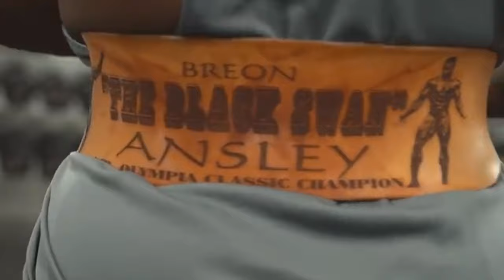Rock Workout Music 💥 Motivation Gym Rock Music ☠ Epic Training Mix 2024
Welcome to the ultimate rock workout music mix for 2024! 💥 If you're in search of powerful motivation and high-energy tunes for your gym sessions, this epic rock training mix is exactly what you need. Featuring the best rock hits of 2024, we've put together a dynamic and motivating playlist designed to help you push through your limits and crush your fitness goals.

🎸 Rock Workout Music 2024 🎸 is a carefully curated selection of rock songs that will keep you energized and focused during your workouts. Whether you're lifting weights, running, or engaging in high-intensity interval training (HIIT), this rock music mix will provide the perfect backdrop to keep you going strong.

In this video, you will find:

• Motivation Gym Rock Music: High-energy rock tracks to fuel your workouts and boost your motivation.
• Epic Training Mix 2024: A collection of the most powerful and inspiring rock hits of the year.
• Rock Music for Exercise: Perfectly paced songs to match your workout intensity.
• Gym Rock Playlist: Energizing rock anthems to keep you motivated and in the zone.
• Fitness Rock Music: Ideal for any type of exercise routine, from weightlifting to cardio.

📩 If any producer, artist or label has an issue with any of the uploads please get in contact with us and we will delete it immediately: .

Thanks to all artists, labels and copyrightholders involved in the mix!

►Video model
▶️ Follow : Breon Ansley

Explore more playlists and find the perfect soundtrack for your workouts on our channel. Press play and take your training to epic new heights!